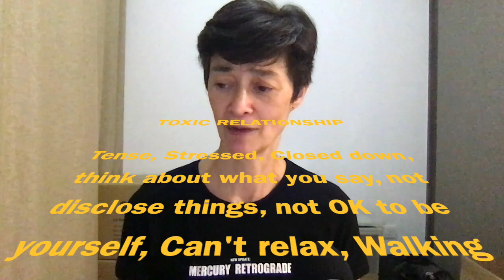Are you in Toxic Relationships?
'Youf' is a playful term I use for my teenage girls and their friends, these videos answer questions they ask me, but sometimes is me just sharing wisdom I wish I knew at their age.

Relationships are so tricky at any age, let alone teenage ones! But building strong foundations will set you up for life - if you don't have good role models at home - ie. your parents are in a toxic relationship, then it can be difficult to know what's healthy and what's not. Listen to your own inner compass to lead the way - your body and how you feel is always your guiding light. Trust yourself!

Enjoy my old person editing! You're welcome.